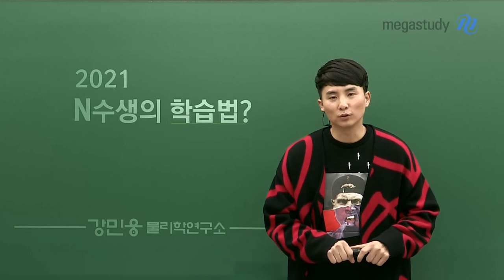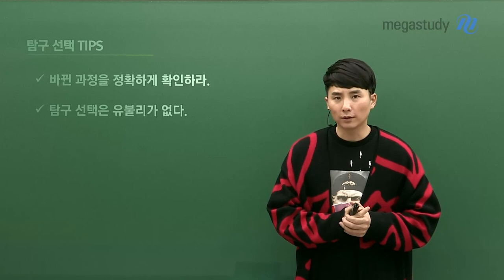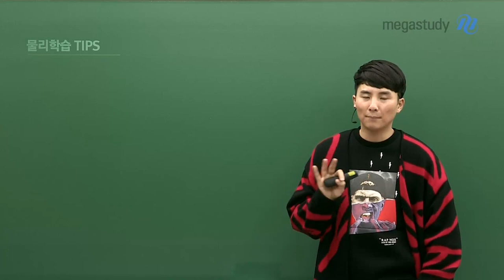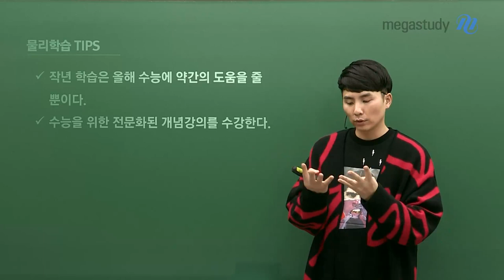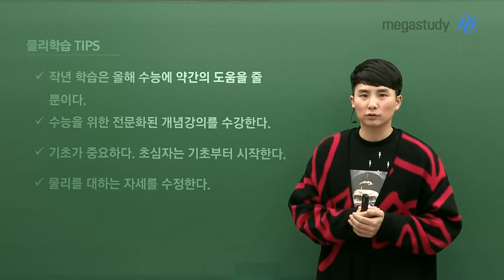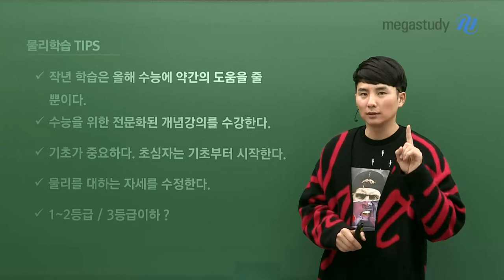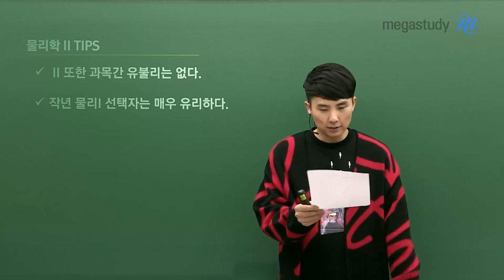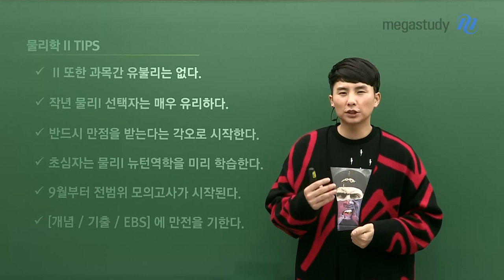[메가스터디] 물리학 강민웅 쌤 - N수생을 위한 웅쌤 조언!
N수를 선택한 여러분을 위해

강민웅 선생님이 차근차근히 알려 드립니다.

아직도 탐구 과목을 선택 못했나요?
- 바뀐 과정을 정확하게 확인하자.
- 유불리가 없기에 본인이 좋아하는 과목을 선택하자

그렇다면 물리학은 어떻게 공부해야 할까요?
- 작년 학습은 올해 수능에 약간의 도움만 줄 뿐
- 2021 수능 개념완성을 꼭 수강하자
- 기초가 중요하단 것은 불변의 진리
- 물리학에 대한 자세를 수정하자

그렇다면 물리학ll 선택자들을 위한 TIP은 없을까?
그 꿀팁들은 영상을 통해 알아봅시다 :)